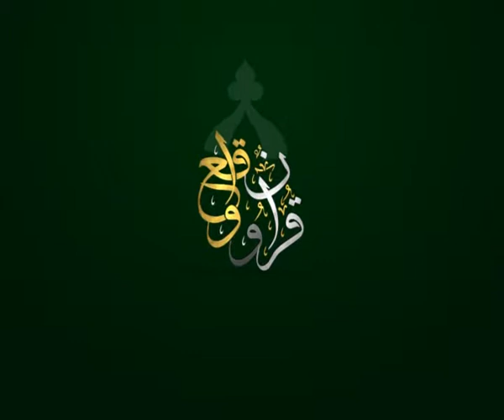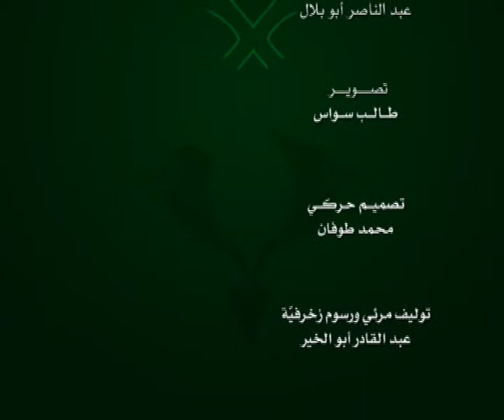الحلقة 200: استقبال عيد الفطر